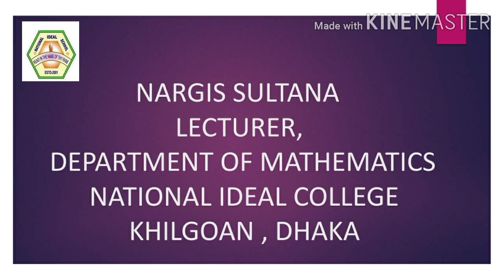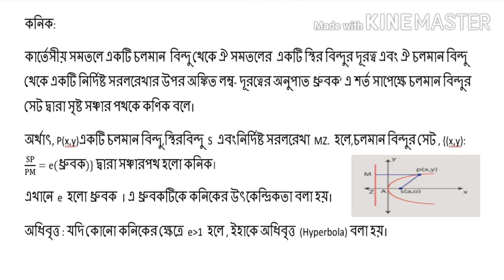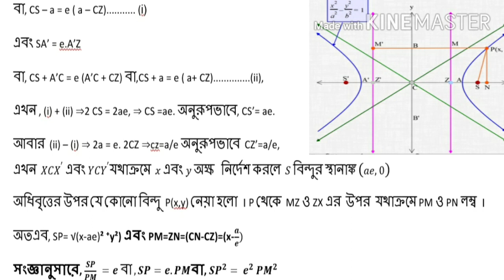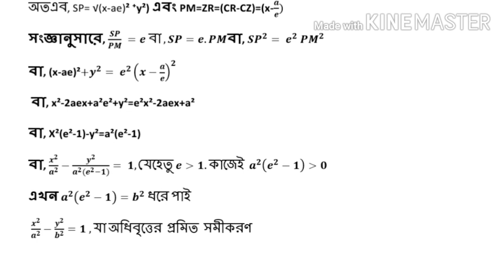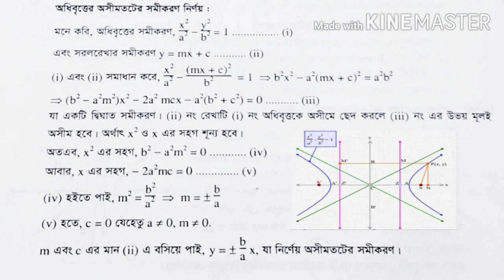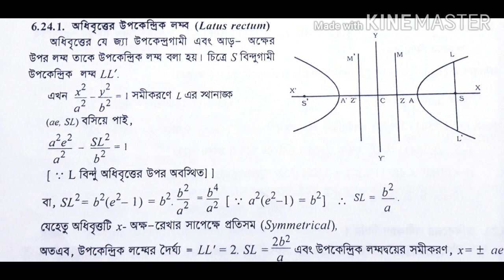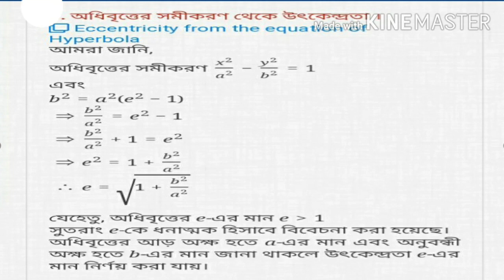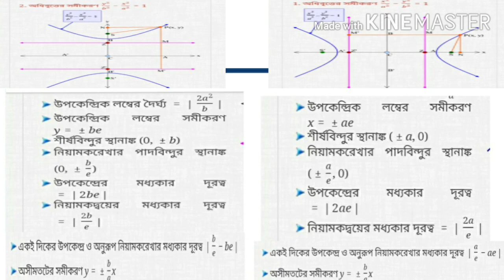HSC | H. Math 2nd Paper | Lecture-19 | কণিক | অধিবৃত্ত | Nargis Madam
Subject: Mathematics
কণিক | অধিবৃত্ত
Lecture: 19
Date: 25/06/20

Nargis Sultana
Lecturer
Khilgaon, Dhaka